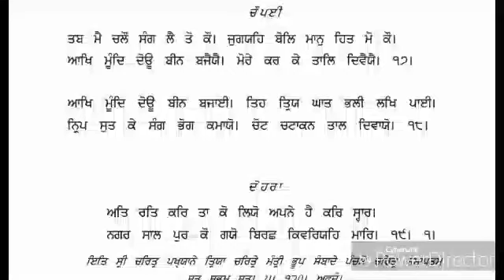Chritar no.5 || Tividale 🇬🇧 Uk || Bhai Gurpreet Singh California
ਚਰਿੱਤਰ ਨੰ -5 - ਟਿਵੀਡੇਲ 🇬🇧 ਲੰਦਨ ਸੰਪੂਰਣ ਕਥਾ ।